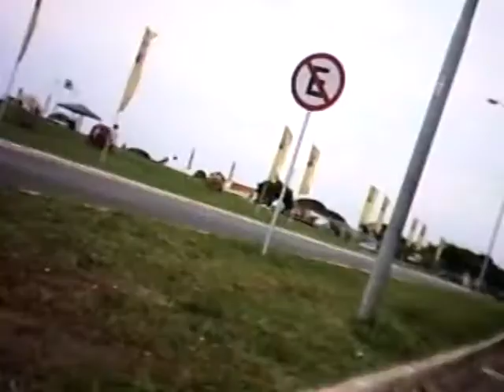Caindo de maduro.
Sabe quando a sapatilha da bicicleta fica presa, e você não cosegue tirar e cai de maduro no meio da rua.
pois é... tava filmando. hehe!

Mas depois rola uma subidinha massa, vejam até o fim. Ao som de The Kinks - Lola